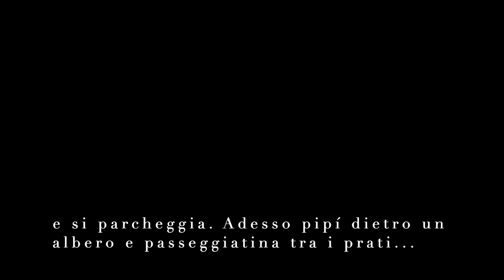In Val Gesso (CN) dopo la quarantena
Un giretto molto soft da Torino fino al lago della Rovina, in Val Gesso. In realtà il percorso attraversa in gran parte pianura. Consiglierei, se c'è il tempo, di fare un giro più largo. Noi abbiamo fatto tutto in circa 3 ore per fare un check alle moto dopo il fermo pandemico.